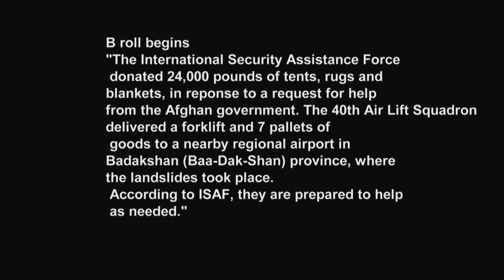Afghan Landslides Humanitarian Relief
Catastrophic landslides in the mountainous regions of northeastern Afghanistan have taken the lives of more than 2500 Afghans, with fear of more landslides resulting in the evacuation and displacement of Afghans in the neighboring areas. Video by Gail McCabe | Army Broadcasting | Date: 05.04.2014